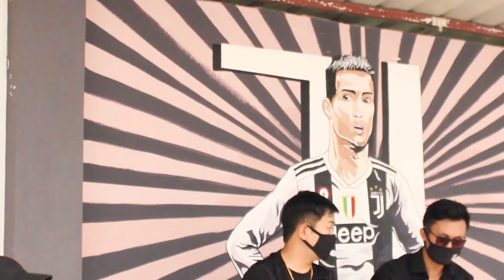Nagaland Futsal League 2021 Dimapur, Nagaland India Ep.1 Trailer..... FULL VIDEO COMING SOON 4/9/21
AGTG 🙏💫

FOLLOW NFL ON

INSTAGRAM: Nagaland futsal league

The first Tournament of NFL 2021 Ep.1 in Dimapur NAGALAND INDIA

5v5

8 Teams

FREE ENTRY

At A1 Powerplay Dimapur Nagaland India

Full Video will be up on saturday 4th September 2021

AGTG